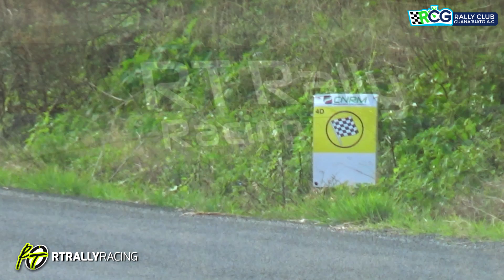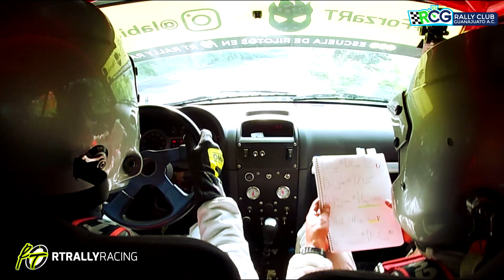Highlights Rally Tarímbaro Hyundai 2019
El resumen en vídeo de nuestra participación en la 3era fecha del Campeonato Regional de Rallies de Occidente